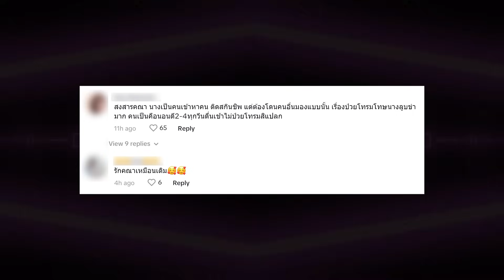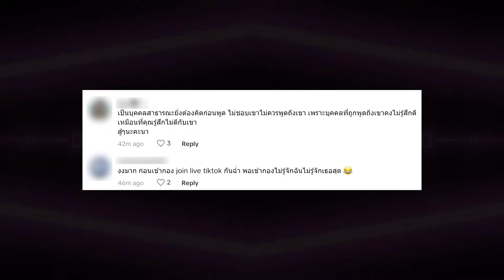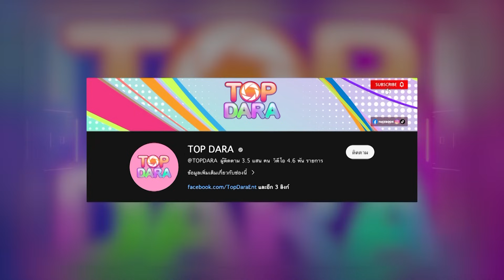เดือด “มีนา-ไผ่หลิว”แฉยับ “นางลูบ”ในกองประกวด ลั่นไม่ชอบ เสร่อ โยง“คณา”ไม่เคยทำร้ายใคร | TOP DARA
กลายเป็นดราม่าบานปลาย หลังจาก “มีนา ริณา” และ “ไผ่หลิว กมลวลัย”รองอันดับ 5 มิสแกรนด์ไทยแลนด์ 2023 ได้ออกมาไลฟ์สดเล่าย้อนเรื่อง”นางลูบ” ในกองประกวด ที่งานนี้แฉแรงมาก แม้ว่าทั้งคู่จะไม่ได้เอ่ยชื่อว่าเป็นใคร แต่ก็ไม่วายโดนโยงไปถึง "คณา คณาพร" มิสแกรนด์สุรินทร์ 2023